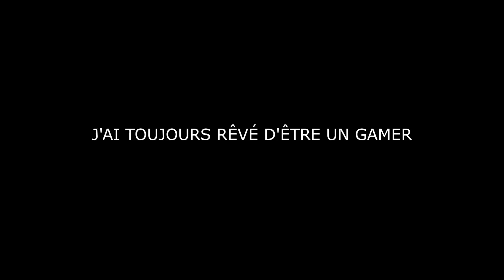VictorS02E07 - J'ai toujours rêvé d'être un gamer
Le facebook